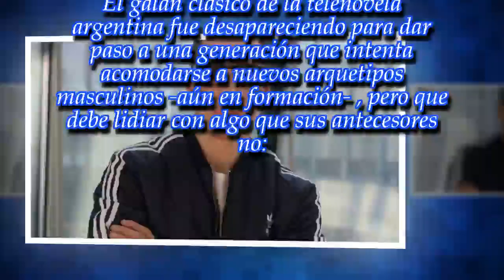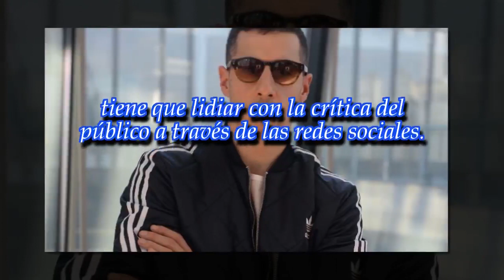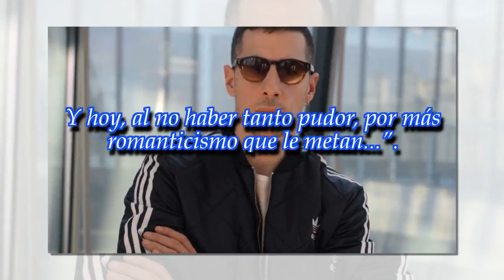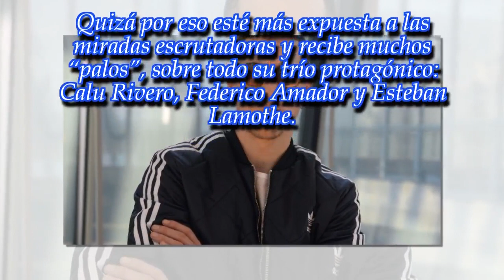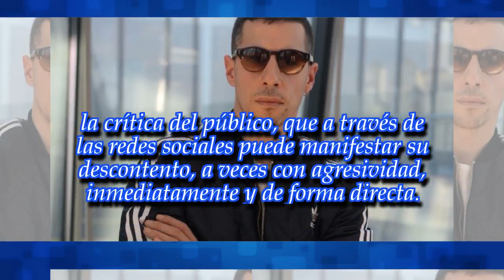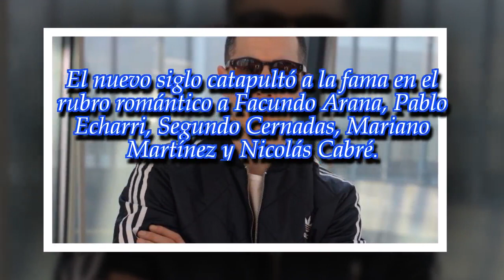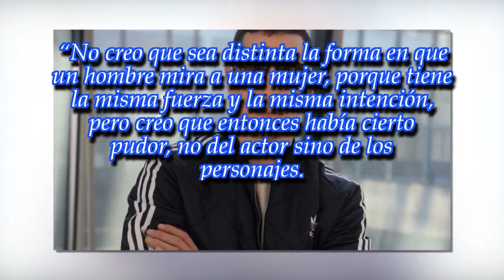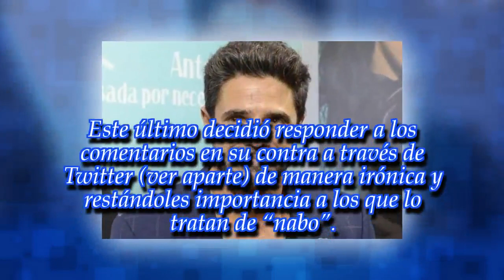El rol de los galanes, en crisis